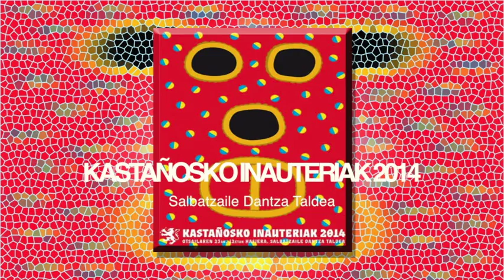KASTAÑOS INHAUTERIA 2014